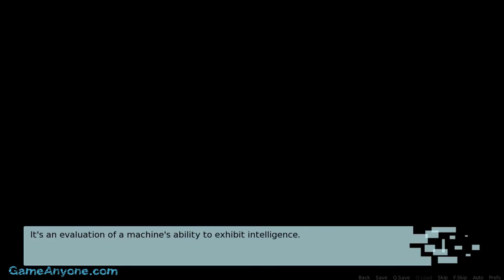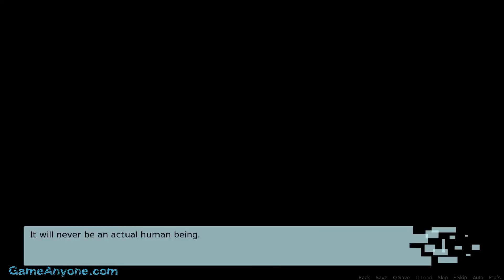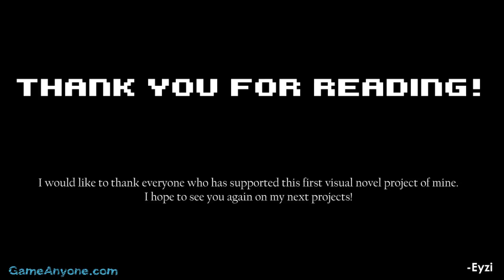Carpe Diem - Walkthrough 2 (Park first)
Platform: PC
Release: November 2015
Rating: Unknown